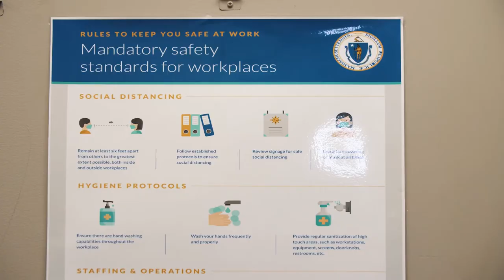New Image Barbershop Sanitation Video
At New Image Barbershop where we strive to promote GOOD VIBES, we also ensure your experience to be a safe one!

Safety measures include:
- Temperature checks at the door
- Stations and barber chairs sanitized and cleaned before and after each client
- Babers utilize new gloves and cleaned apron with each client
- Clients are given freshly cleaned capes
- Face shields will be used to perform beard services

With your safety in mind, we will do our part to provide a secure environment necessary to maintain your style and ease!